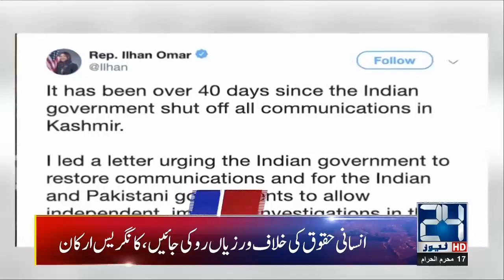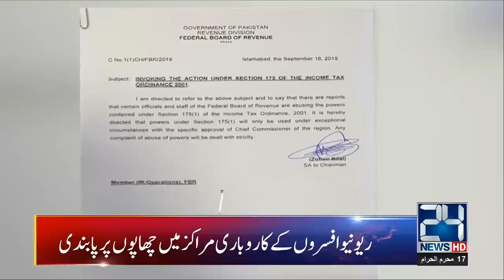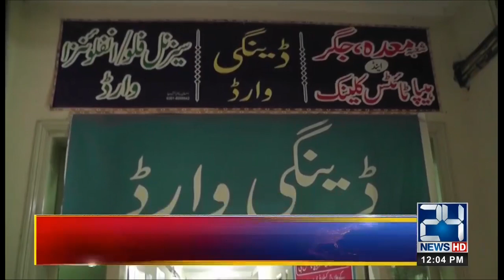PM Imran Khan Announcement On Oil Reserves | News Headlines | 12:00pm | 17 Sep 2019 | 24 News HD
is one of the leading news channels of Pakistan bringing you the latest current affairs from Pakistan and around the world.  Watch Najam Sethi Show on 24 News HD Official YouTube Channel.  Live National Assembly and Senate Session